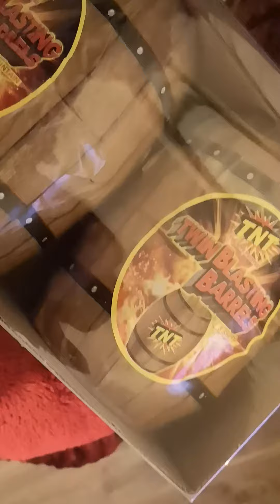Happy Diwali all Friday ♥️♥️🙏🙏